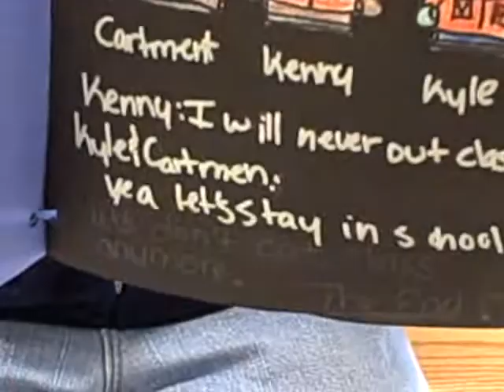Cutting Class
A Lesson of why cutting class is not cool-